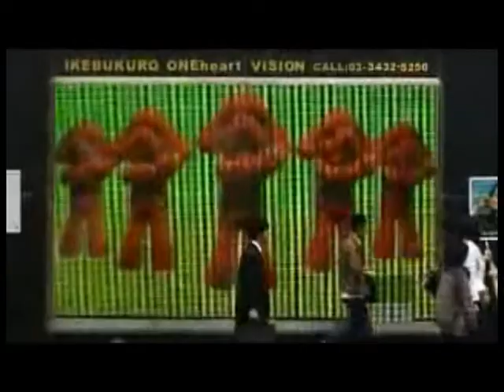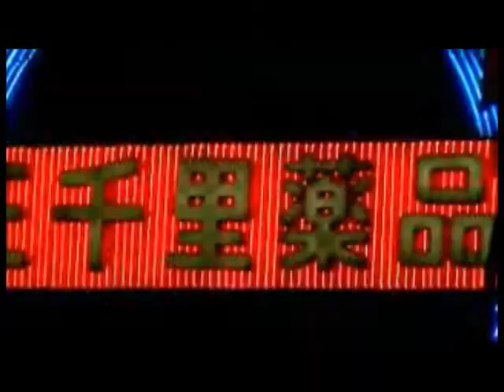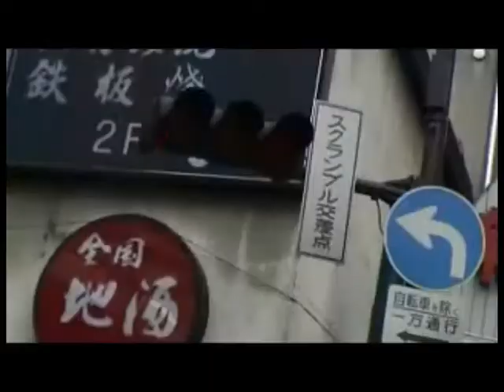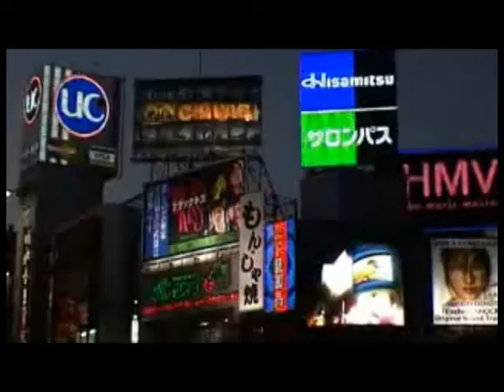Girls from Japan.avi